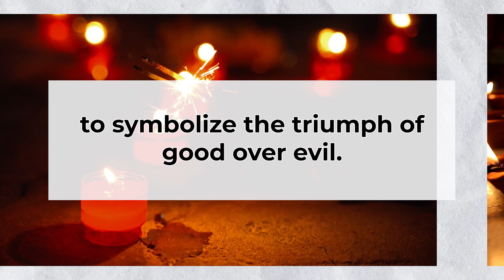What India Thinks About Fireworks | Logically India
Diwali, a festival of lights is often celebrated with lighting lamps and fireworks to symbolize the triumph of good over evil. However, off late there have been growing debates about the use of firecrackers. Those opposing the use of firecrackers state environmental reasons, while those who support the use of firecrackers state that it's an age-old tradition and must be followed. We asked people what their views were about the same. Find out what they think in todays episode.

*views in this video are independent and do not represent logically*